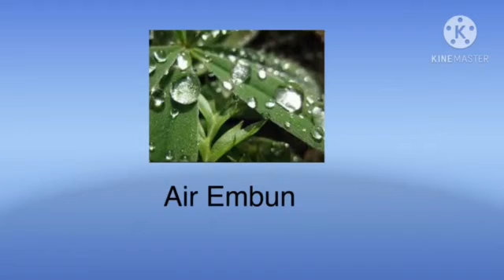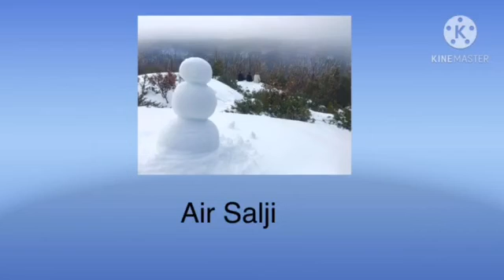Fardhu Ain-Jom Amal Bersuci dan Air Mutlaq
JOM AMAL
KSPK: PI3.1.1 MENUNJUKKAN ALAT-ALAT BERSUCI DAN JENIS- JENIS AIR MUTLAK